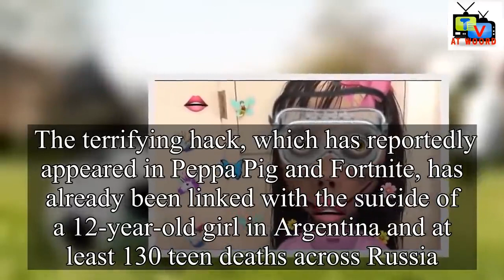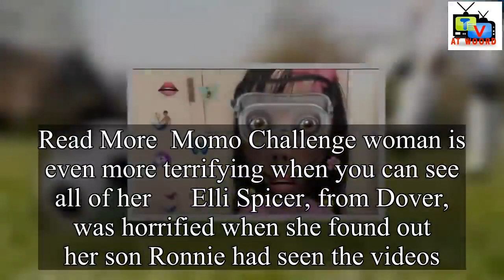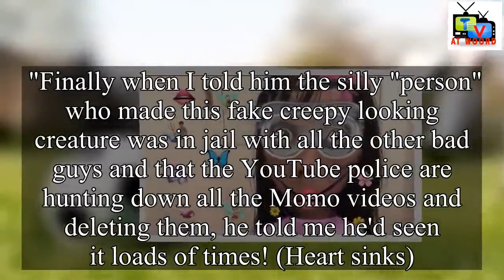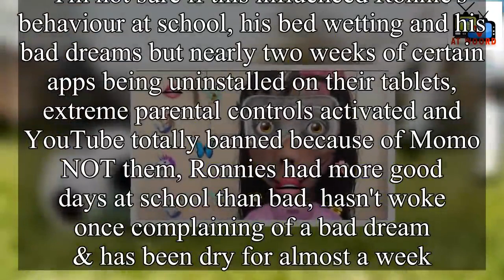[Anti MOMO] Mum's clever trick to fight Momo Challenge and she's urging other parents to copy